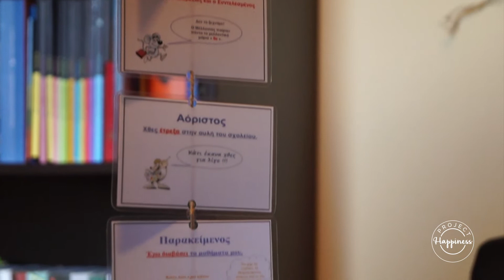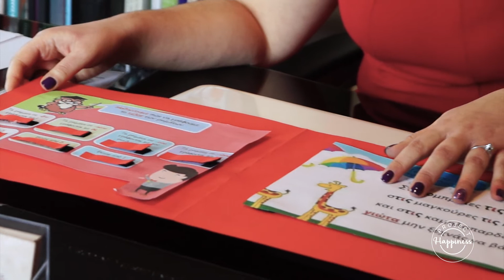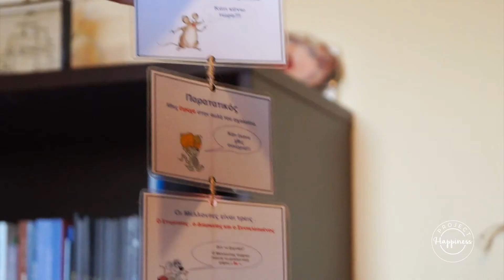Project Happiness: Μάθηση μέσα από παιχνίδι με τη Βιργινία Μαρτάκη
Τα παιδιά μαθαίνουν σαν σφουγγάρια πόσω μάλλον όταν η μάθηση συνδυάζεται με το πρώτο συνθετικό του παιδιού, το παιχνίδι. Η Βιργινία Μαρτάκη, φιλόλογος και ειδική παιδαγωγός μας δείχνει μερικά παραδείγματα για να καταλάβουμε πόσο ευεργετικός είναι αυτός ο συνδυασμός, που μπορεί να βοηθήσει ακόμη και παιδιά με μαθησιακές δυσκολίες.